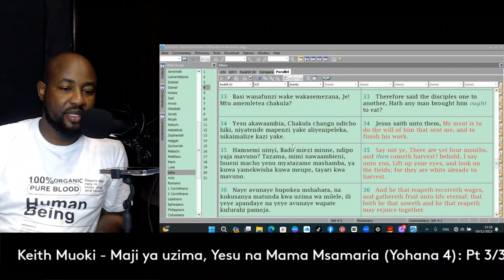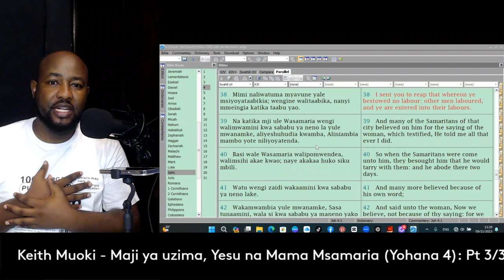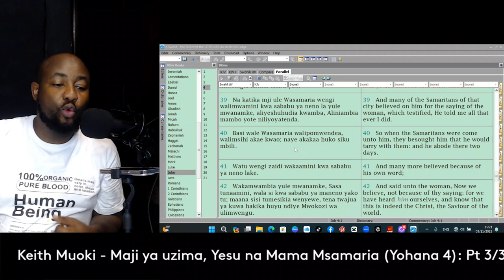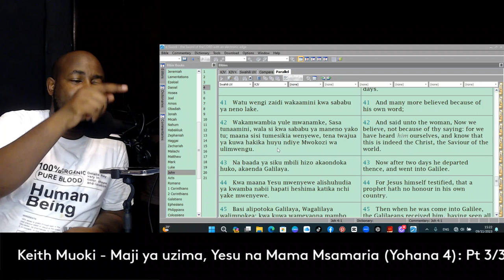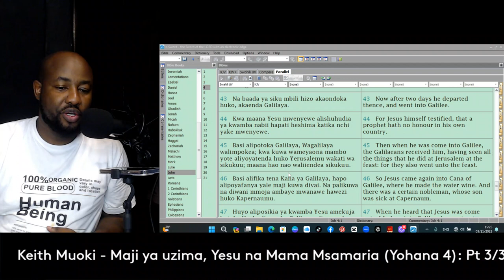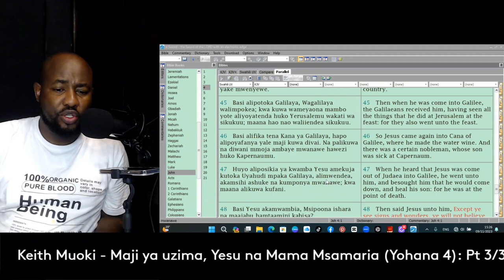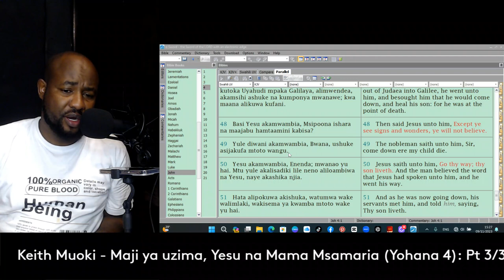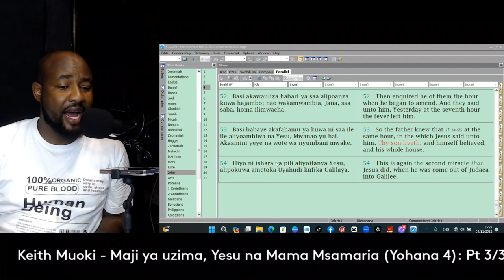Maji ya Uzima, Yesu na mama Msamaria - (Yohana 4): Part 3/3